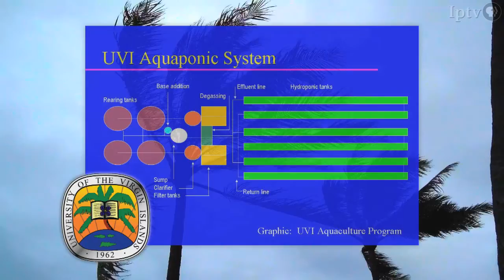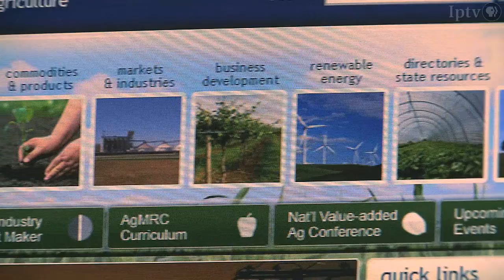Closed-Loop Aquaponic Growing System Combines Land And Lake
Whether it's a hobby developed during the off-season, or an entrepreneurial foray into niche markets, sustainable, self-sufficient aquaponic systems are hatching in some unexpected locations where land and lake meet.